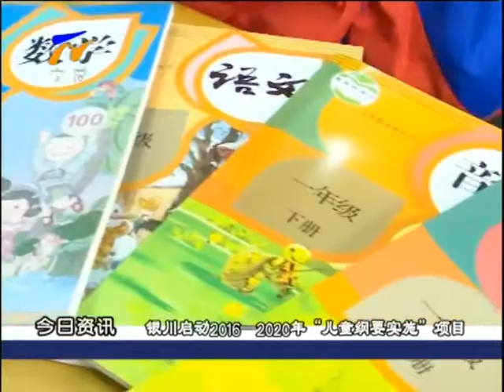创富宁夏 170415：葡萄春耕展藤活动——在春的时节里舒展